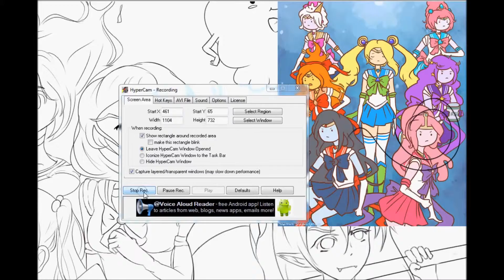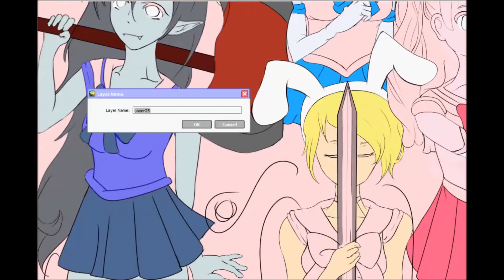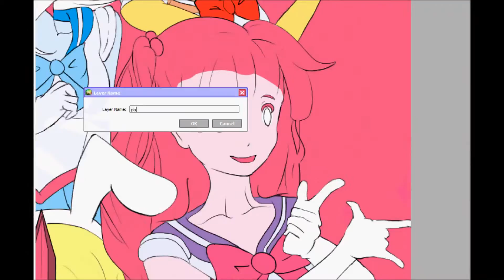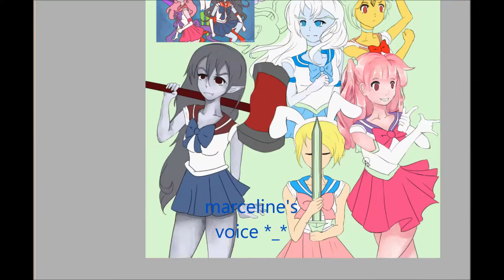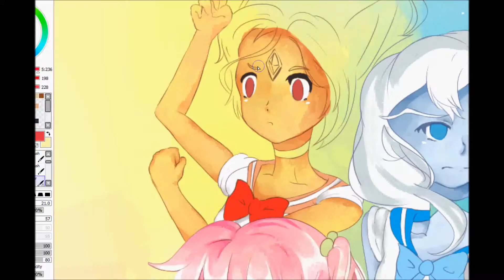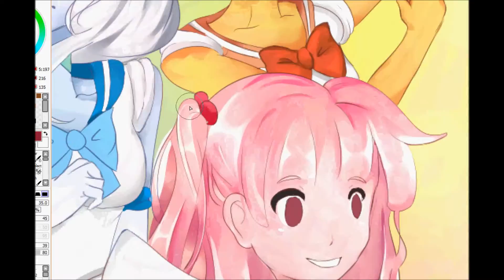Paint Tool Sai: Sailor Adventure Time Speed Paint